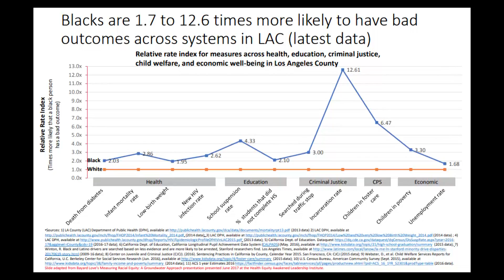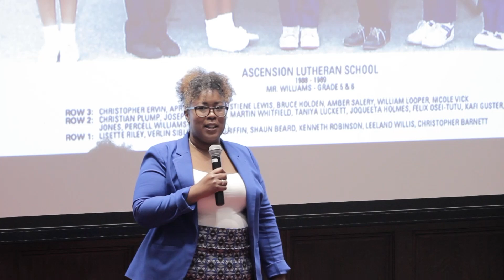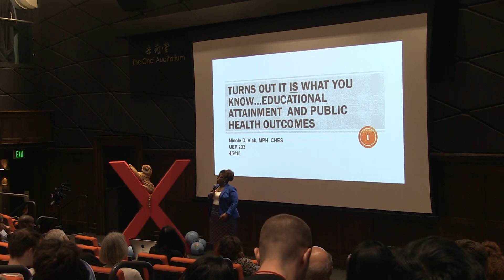Seeing Faces and Not Just Numbers | Nicole Vick | TEDxOccidentalCollege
Statistics are found everywhere, in academia and beyond. In this talk, Nicole Vick amplifies the importance of understanding the lived experiences behind statistics, particularly in the field of public health education.  Nicole Vick is a public health advocate, educator, public servant, and fashion blogger. Ms. Vick has 14 years of public health experience with the Los Angeles County Department of Public Health leading programs in community health and health education. She has 10 years experience teaching at the college level, most recently as adjunct professor in the Urban and Environmental Program at Occidental College. Ms. Vick is also President of the City of Los Angeles Health Commission. She has a passion for fashion and beauty and blogs under the name Style Vicksen. This talk was given at a TEDx event using the TED conference format but independently organized by a local community.